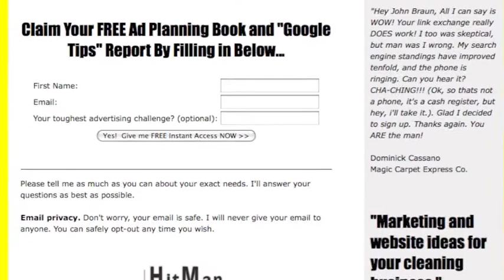Carpet Cleaning Business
Carpet cleaning marketing and business ideas